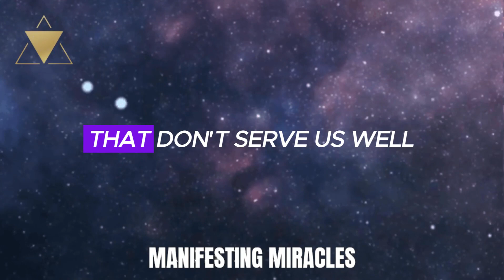MAKING ROOM FOR THE DESIRED BLESSING | NEVILLE GODDARD | LAW OF ATTRACTION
Dive into the profound teachings of Neville Goddard, exploring the Law of Attraction like never before. "Making Room for the Desired Blessing" unveils the secrets to manifesting your deepest desires by reshaping your reality. Discover how to align your inner world with the outer, unlocking the blessings you've been longing for. Join us on this transformative journey, and learn to harness the power of your imagination to create the life you've always dreamed of. Don't miss out on unlocking the door to endless possibilities.